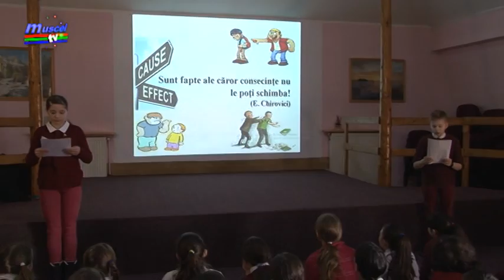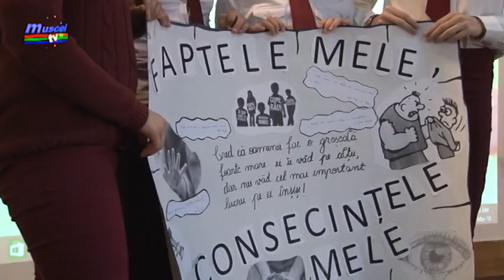jurnal musceltv 12 03 2018 educatie juridica sf iacob beatrice andrei manuela serban